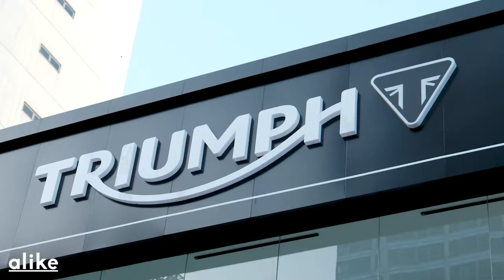His Own Brand of Legendary Leadership - Autohub Group’s Willy Tee Ten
Marking their 24th year in the industry last February 26 2023, the Autohub Group has expanded from one brand to over a dozen. Through the decades they have accumulated marques as revered as Rolls-Royce, MINI, Lotus, Pagani, Shelby, Triumph, Vespa and Aprilia as well as brands as ubiquitous as Ford, Nissan, Mitsubishi, Suzuki, Kia, Geely, MG, Mazda, Foton and Chery— the trust of manufacturers mirroring the trust of his customers.

“I really wanted to sell cars to people who (weren’t that into) cars,” CEO & Founder Willy reveals, “because in the Philippines, next to food, clothing, and shelter, transportation is the next basic necessity."

Read more about Autohub Group's Willy Tee Ten in alike's March Cover issue. Out Soon.